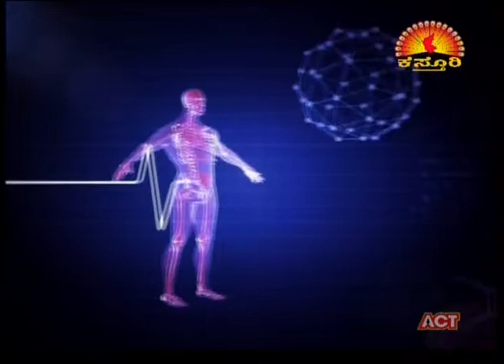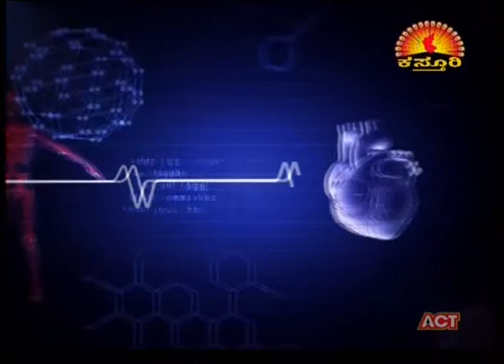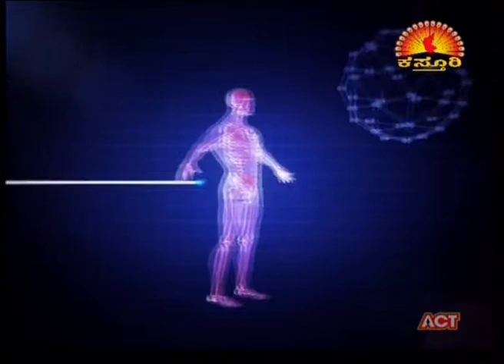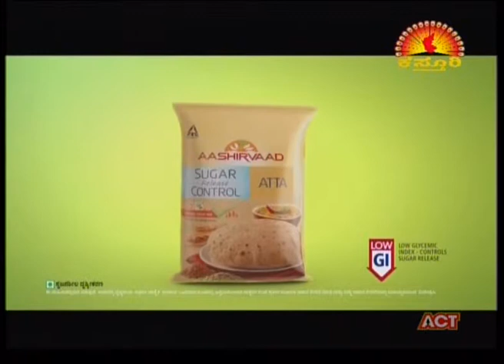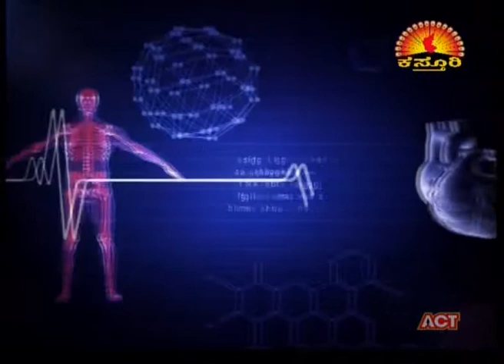Namma Homeopathy Dr Asharani Arthritis